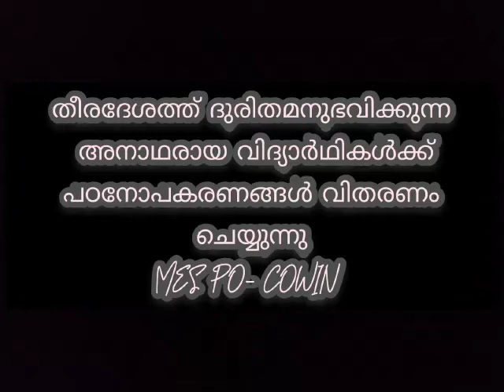Distribution of learning aids to the coastal area students | MESPO-COWIN | NSS Units